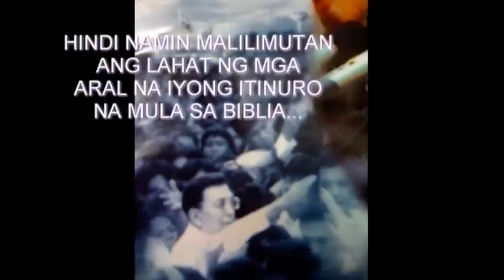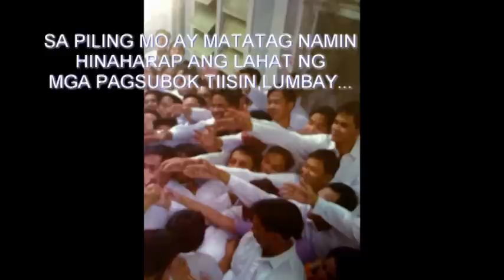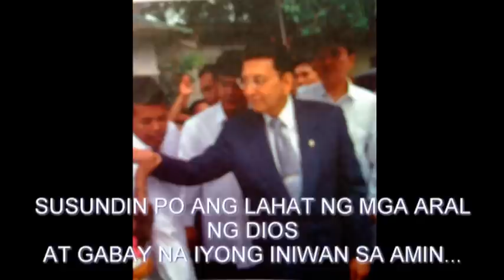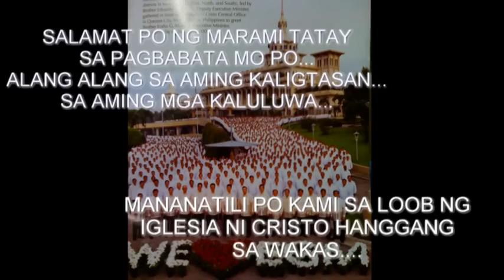KAPATID NA ERANO G. MANALO tribute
KAPATID NA ERANO G. MANALO
JAN.2,1925-AUG.31,2009